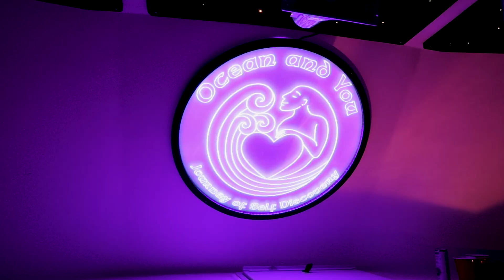Ocean and You Sunset Cruise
Take in the beauty of the iconic Diamond Head State Monument and the golden Honolulu coastline from an all-new luxury powerboat! Dance to a live DJ onboard! Ocean and You is the premier Oahu BYOB party cruise. Private charters also available.